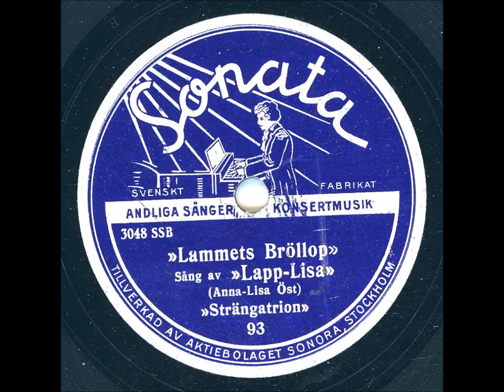Lapp-Lisa - Lammets bröllop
Inspelningsår: Okänt
Längd: 2:53